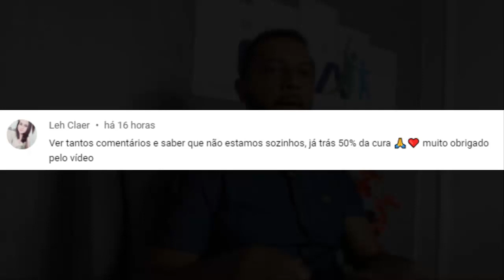O QUE FAZER EM UMA CRISE DE ANSIEDADE - PARTE 1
O QUE NÃO FAZER EM UMA CRISE DE ANSIEDADE!

Tags Sobre o Vídeo:

1 - Crises De Ansiedade
2 - Ansiedade
3 - Controle Emocional
4 - Sintomas da Ansiedade
5 - Estresse
6 - Tratamento Para Ansiedade
7 - Superando a Ansiedade